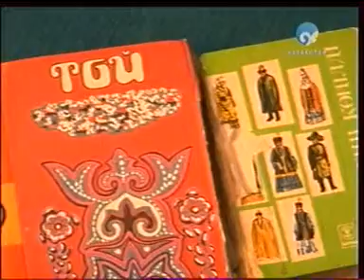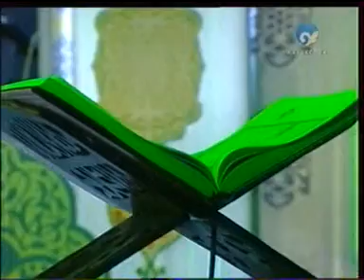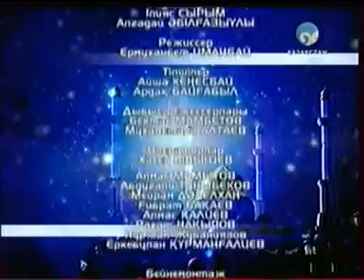Той мәдениетінің қыр сыры.Асыл арна.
Асыл арна Ислами ағартушылық телеарнасының рухани  ақпараттық -- танымдық  бағдарламалары.  Тақырыбы: Той  . Директоры:  Мухамеджан Тазабек